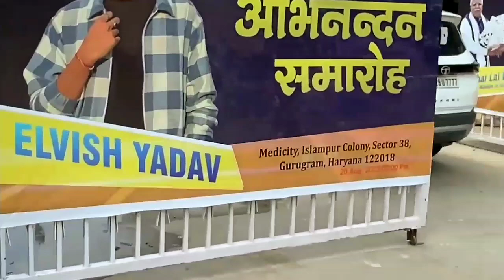Elvish Yadav meet up vlog live //Abhinandan samaroh tauu devilal stadium/ Manohar Lal Khattar CM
Elvish Yadav meet up
Cm chef guest manhora lal Khattar CM
Elvish Yadav Meetup Gurgaon Gurugram || Elvish Yadav Meetup Tau Devilal Stadium Sector 38 Gurugram